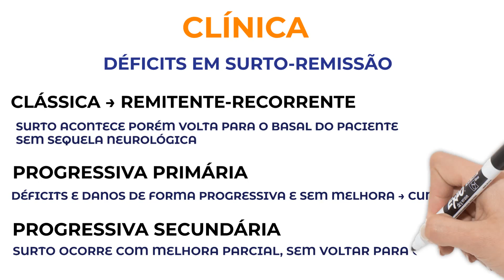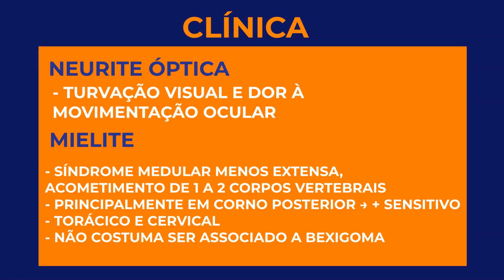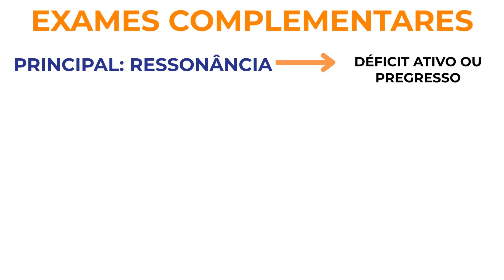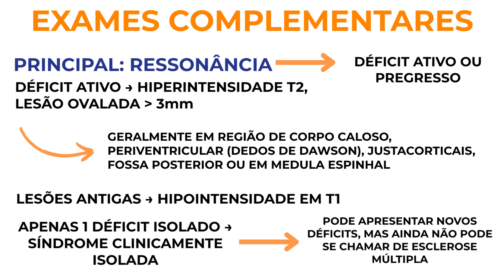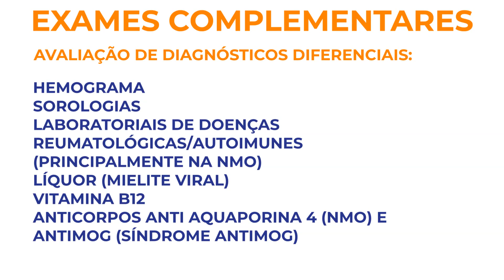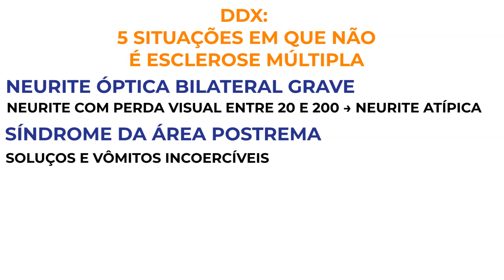Esclerose Múltipla RESUMO EM 6 MINUTOS - Desafio Diagnóstico (Episódio 164)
⬇ Se Pré-inscreva e receba agora o resumo prático de Pneumonia ⬇
- Conheça o Guia TdC com 7 dias grátis 🚨
🔴 Junte-se aos mais de 1.000 assinantes. Assine o Guia, ganhe tempo e atualize-se sem esforço.
🟠 Um serviço de revisão e atualização continuados em clínica médica. A informação que você precisa, do jeito que você prefere.
📚 Confira agora mesmo a edição aberta do Guia TdC sobre a nova diretriz de Insuficiência Cardíaca (IC) da American Heart Association (AHA)

Você acha que esse vídeo valeu a pena pra você? Te ajudou de alguma forma? Se a resposta for SIM!

Aprenda Clínica Médica de uma maneira fácil, didática e divertida! Isso é o TáDeClinicagem!